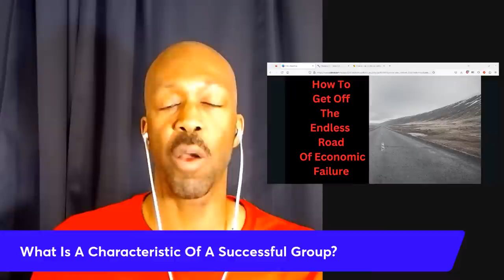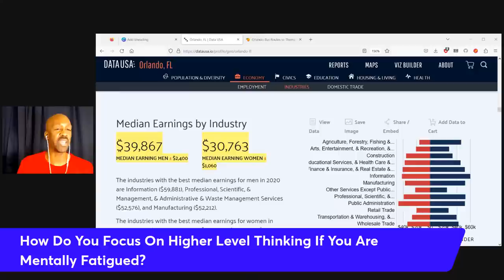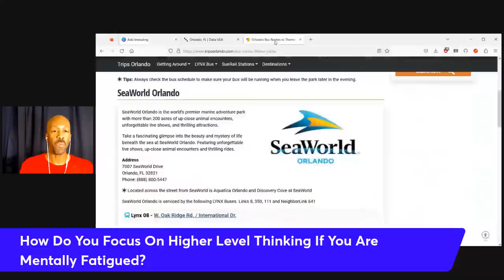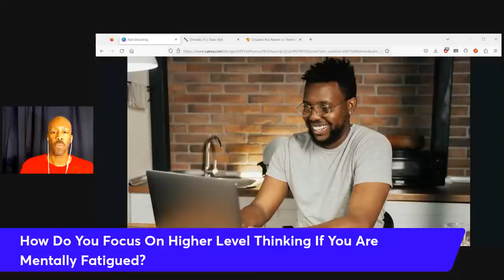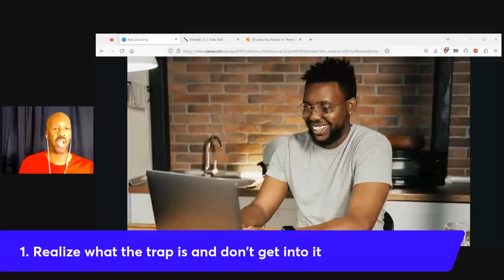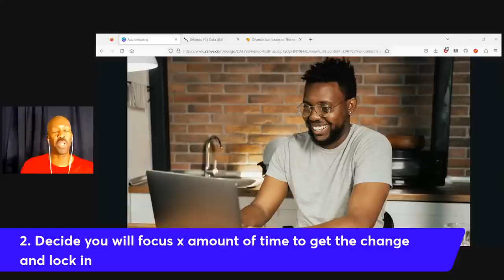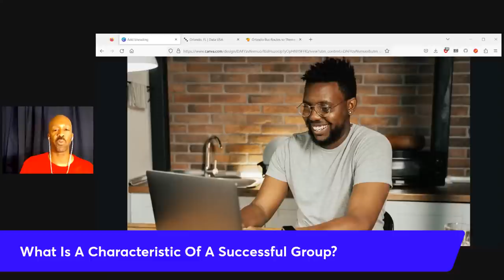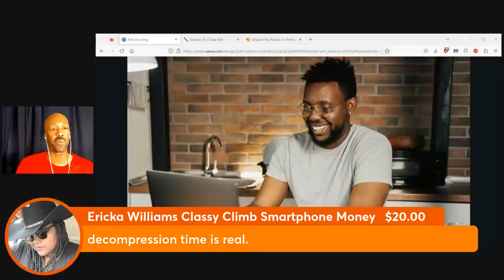How To Get Off The Endless Road Of Economic Failure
Are you tired of being on the same road doing the same thing, and failing the same way?
Let talk about some solutions to get you off the endless road of economic failure.

stockmarket

Prod. ZIMMER75